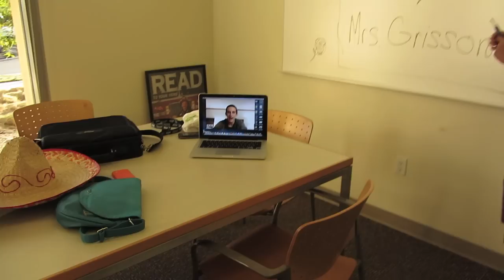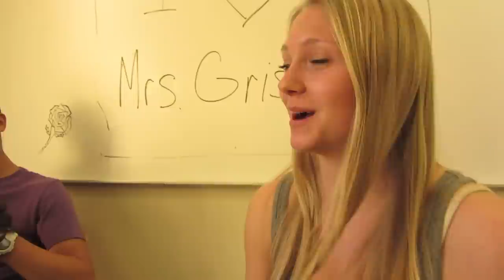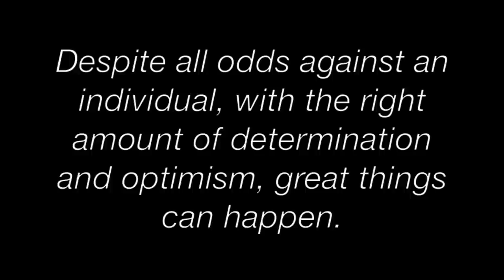Dust Tracks On A Road Project GC Final! B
Mrs. Grissom Dust Tracks on a Road GC by Lauren, Willy, Nick, Micaela, Dallas, and Kevin. Hope you all enjoy it! B)